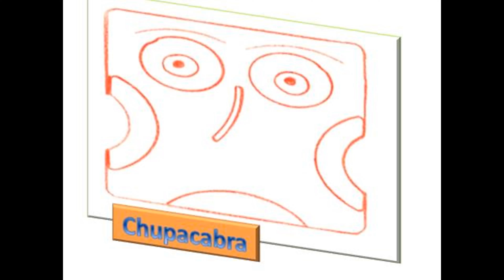KID DO NOT SMOKE HANNIBAL ROMAN GRANDE MAVI 2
KID DO NOT SMOKE
HANNIBAL ROMAN
 GRANDE MAVI 2